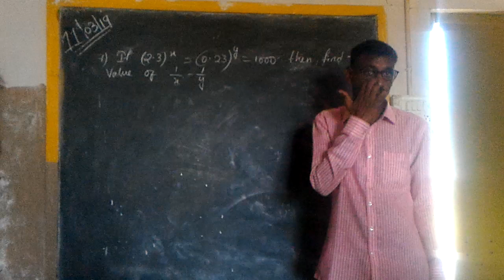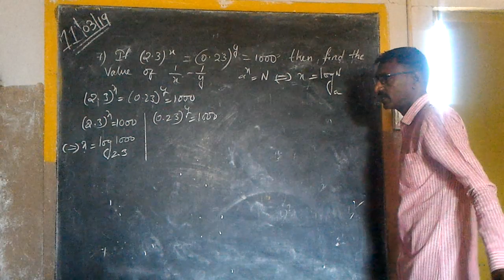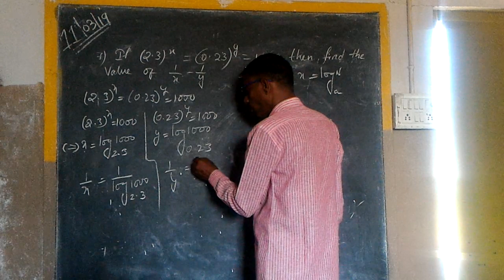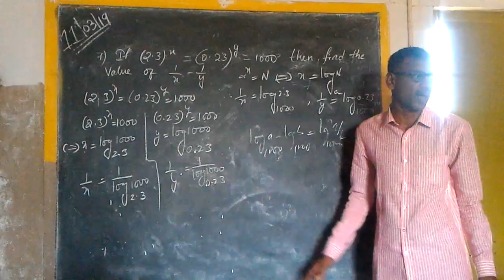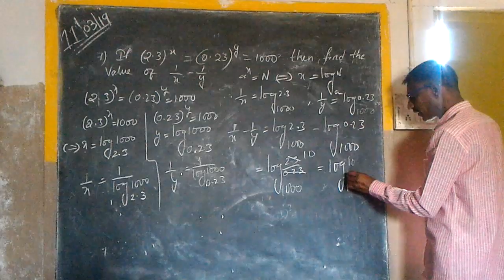Class 10 Real Numbers Exercise -1.5 Logarithms